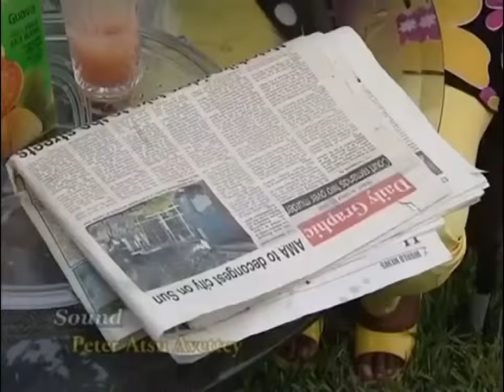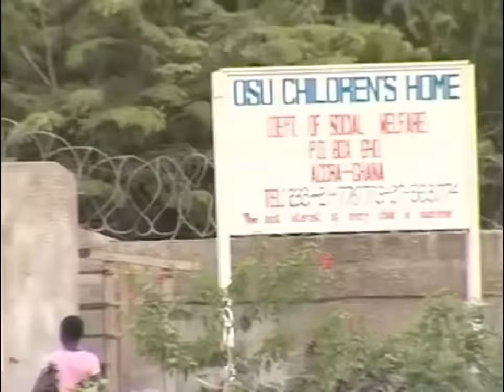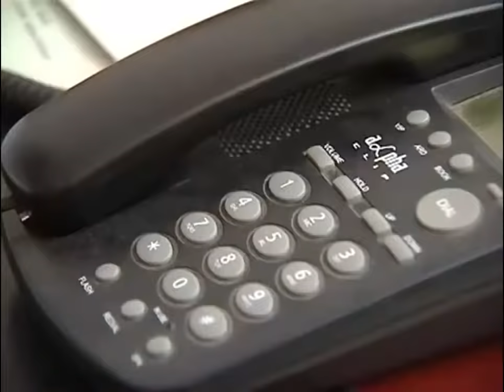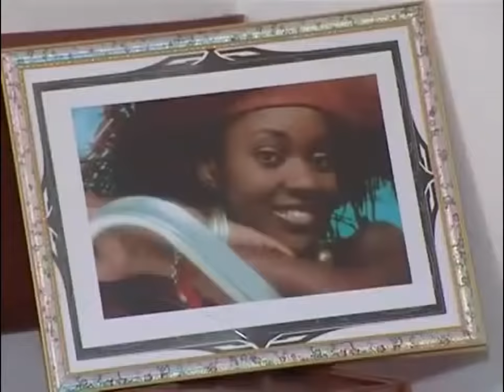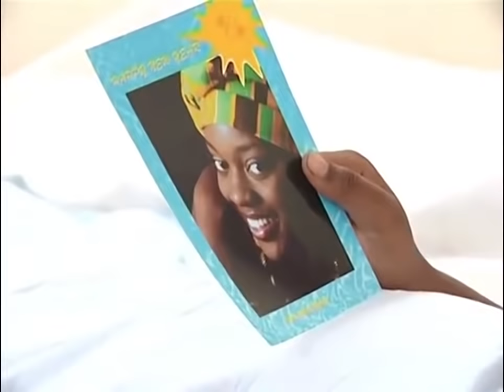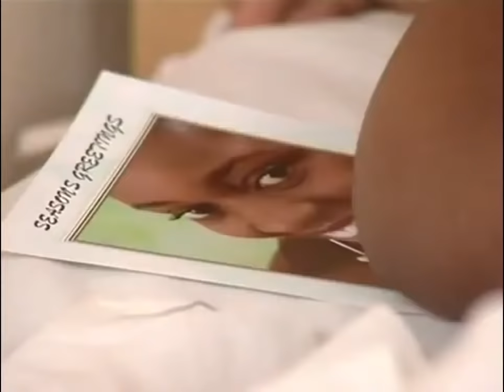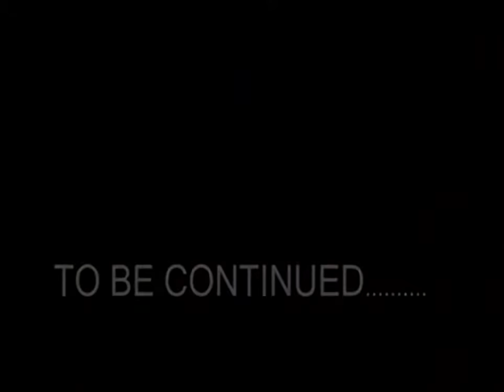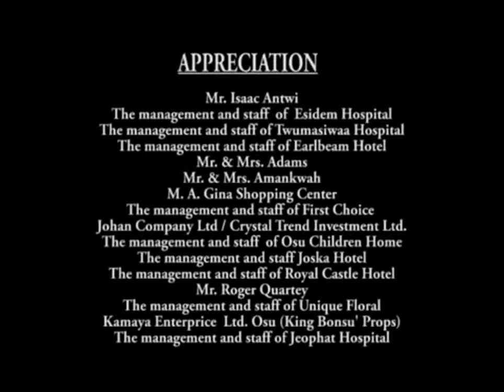PASSION OF MY SOUL Majid Michel, Jackie Appiah, Yvonne Nelson pt 2 - NIGERIAN MOVIES AFRICAN MOVIES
This is a Nigerian/Gahanna Movies | African Movie Cinema

- Beautiful Maxi Dresses